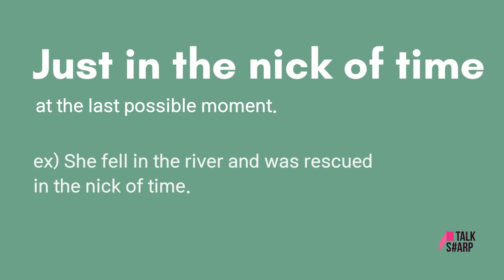"마감 시간 바로 전에 간신히 제출했네" 이럴 때 꼭 알아야 할 표현 just in the nick of time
(just) In the nick of time (idiom) at the last possible moment
ex. She fell in the river and was rescued in the nick of time.

💁‍♀️ 영어 자막입니다. 한국어로 하면 편하실수는 있겠지만, 의미가 제대로 전달이 되지 않을 것 같아서. 영어로 자막을 넣었습니다.

🏷 Expression of the day ❓
토크샵 진행시에 원어민 마스터가 가르쳐준 영어표현입니다. 실제 생활에서 자주 사용되는 영어 표현을 주로 알려줍니다.

🏷 About Talks#arp❓
토크샵은 중급 이상 직장인들의 영어 스터디입니다. 매주 1회 다양한 배경의 직장인들과 흥미로운 스토리를 주제로 대화가 진행됩니다. 참여 원하시면 아래 링크를 클릭해주세요!

🏷 Who to attend ❓
▪ 즐겁게 영어 감을 유지 하고 싶으신 분들
▪ 좋은 어휘와, 문장도 익히면서 대화의 폭을 넓히고 싶으신 분들

🏷 기타 관련 인터넷 페이지